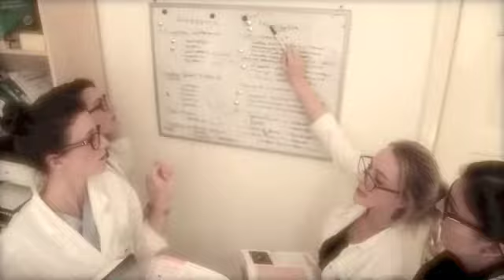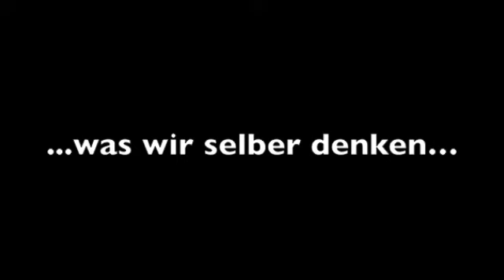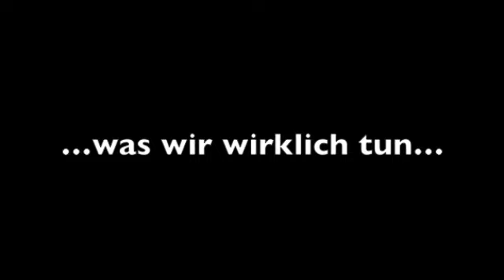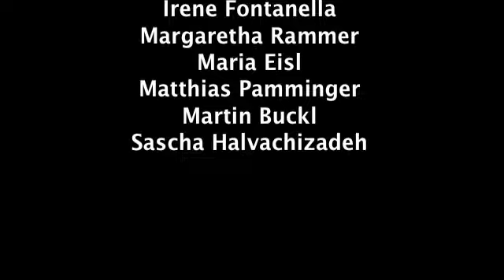Tutorenauftritt Sezierkurs 2013